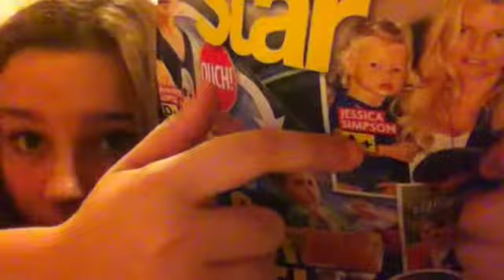Sixth day of the Christmas month